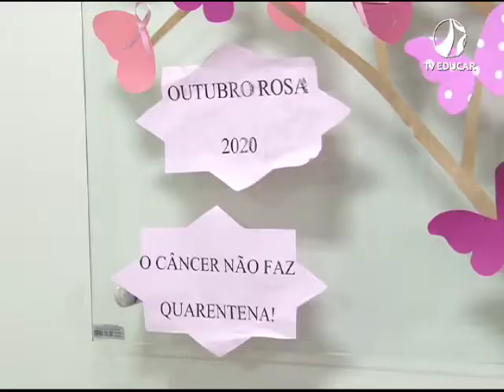Outubro Rosa - (13.10.2020)